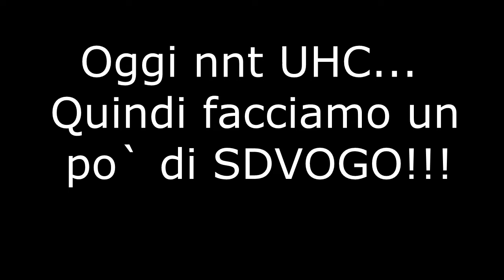NONSENSE con redboxFPS,TCReset, ADI2AN, RapaGames, Game98 & Co.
LEGGI SOTTO
Buongiornoo a tutti...il mio nome e` tiiizio20!!!
Benvenuti in questo video NONSENSE epico!!!
Canali dei partecipanti:
LINK UTILI
IP server HG FapGames: 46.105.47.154:25593